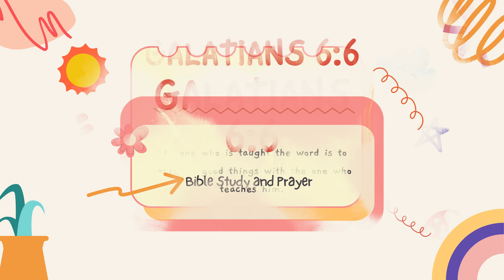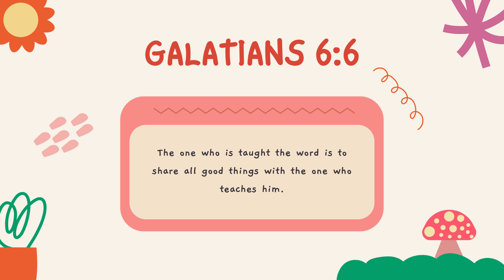Galatians 6:6 - Daily Bible study & Prayer